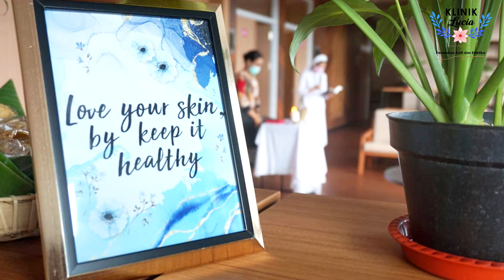Klinik Lucia - Perawatan Kulit dan Estetika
Rumah Sakit Panti Rapih dengan bangga mempersembahkan Klinik Lucia - Perawatan Kulit dan Estetika. Buka setiap hari Senin - Sabtu. Dapatkan promo menarik dengan perawatan di Klinik Lucia RS Panti Rapih Yogyakarta.